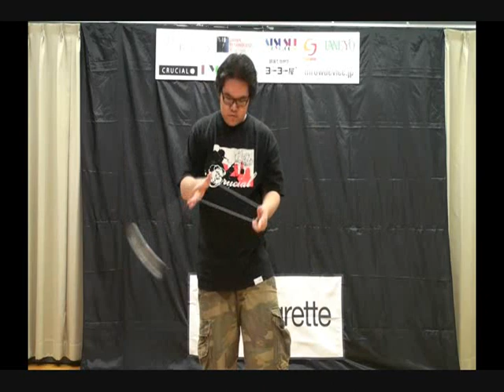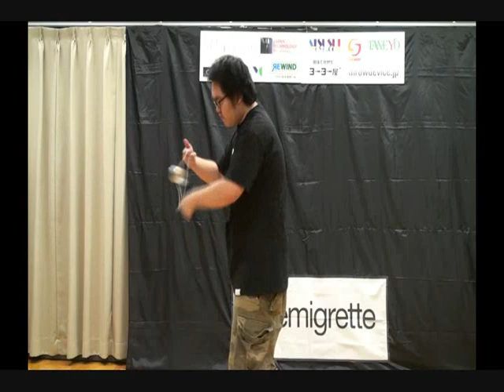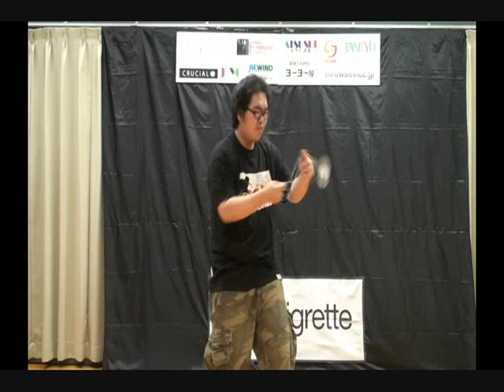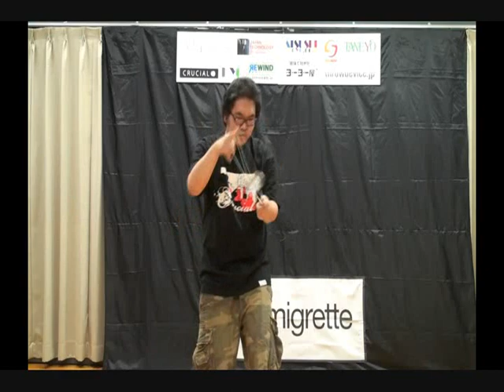2010 Hokkaido Yo-Yo Contest 1A 1st Yuusuke Moriki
2010HYC!!